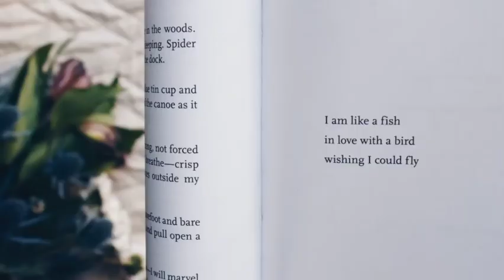2'55" LAGU UNTUK 10 TAHUN KEDEPAN ,TIDAK BAGUS TIDAK JELEK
File Video Kehidupan 50

Saya berpikir untuk menyayi tanpa alunan musik hanya suara saja dan saya lakukan

Jika BTS Hari ini adalah inspirasi saya & saya tdk Aman melewatkan waktu begitu saja setidaknya anak ku nanti akan bertanya siapa pacar masa muda ibu ? 😎

Semangat army